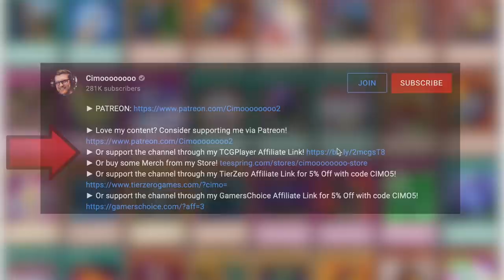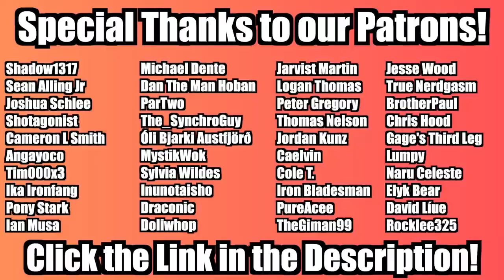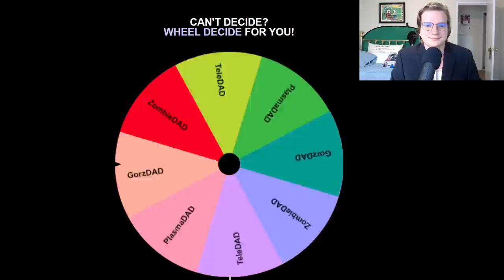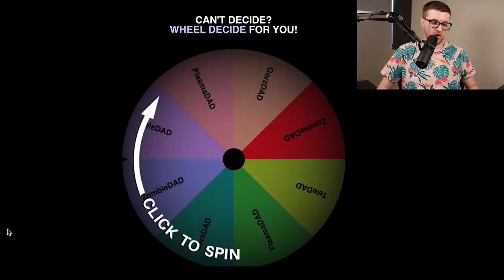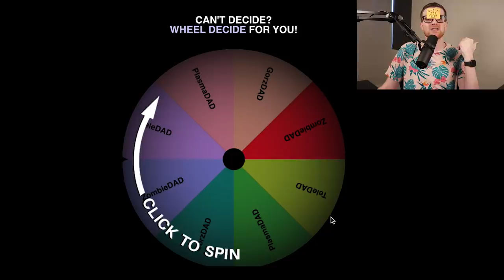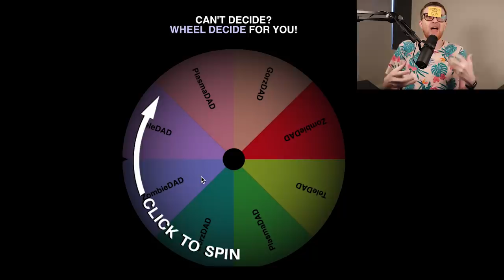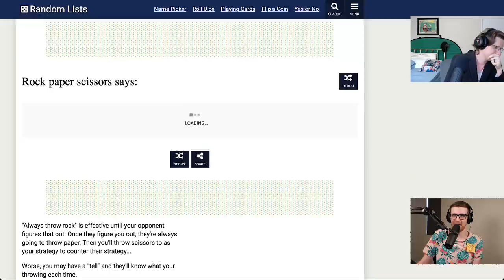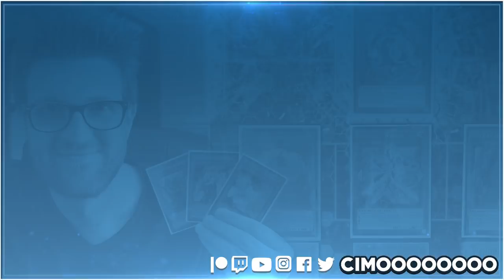The History of Tele-Dad | The History of Yu-Gi-Oh! #45